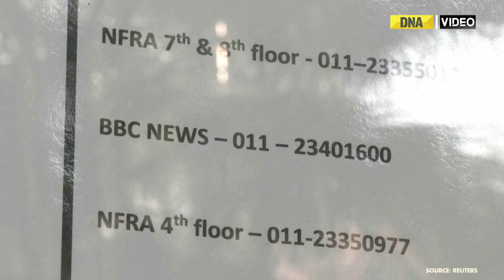'We Stand For BBC. We Fund BBC. BBC Is Vital': UK Govt Defends Press Freedom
The British government has strongly defended the BBC and its editorial freedom in Parliament after IT department's survey operations on the UK-headquartered media corporation's New Delhi and Mumbai offices over three days last week.